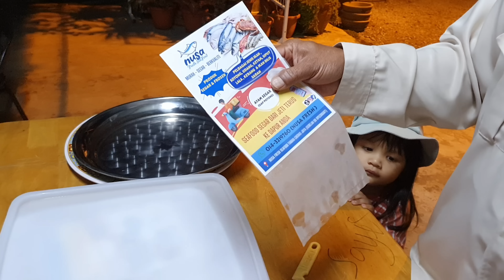✅️ STOK BULAN PUASA || MUDAH NAK MASAK DAN CEPAT CARA ATOK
Dari kecil tak pernah tinggal makanan laut. Dulu-dulu kerap pergi ke pekan sehari Penaga beli ikan laut baru naik dari jeti. Berdekatan saja dengan jeti Kuala Muda.❤️

Bila dah berhijrah ni, nak cari yang segar dan berkualiti ni jarang dah nak jumpa. Bukan tak boleh cari, tetapi masa yang sangat terhad. Akhirnya jumpa juga pembekal makanan laut segar. 🌺

Lagi mudah, dia HANTAR KE RUMAH. Jom tengok stok makanan laut pilihan Atok. Mungkin akan dimasukkan dalam senarai video resepi sempena Ramadhan. 😄